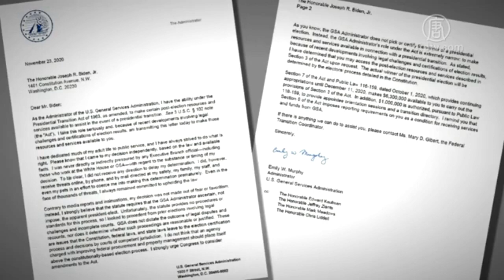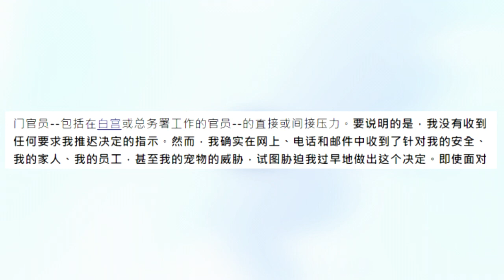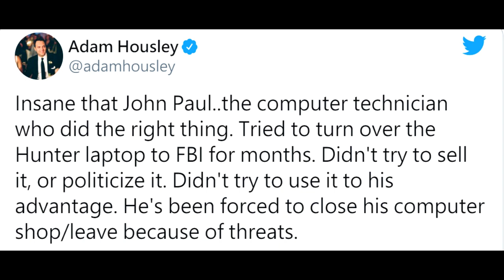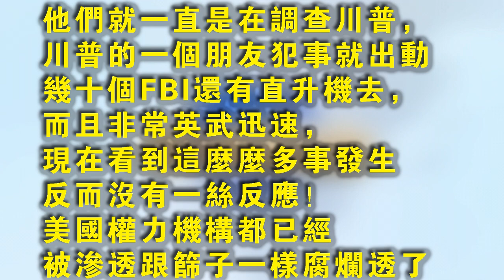【粤语】美國民主黨又一丑惡手段曝光！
在川普總統 啟動法律戰，維護憲政尊嚴後，隨著事態發展，民主黨及其他暗黑勢力開始動用另一個醜惡手段——光天化日下公然進行人身威脅。
有：美國總務管理局局長埃米莉·墨菲；曝光亨特拜登硬槃門的關鍵人物、電腦維修店老闆約翰·保羅·麥克·艾薩克；美國在任總統也受到公開人身威脅。